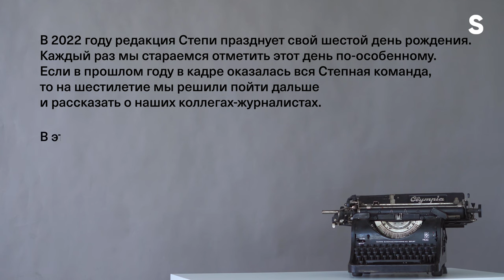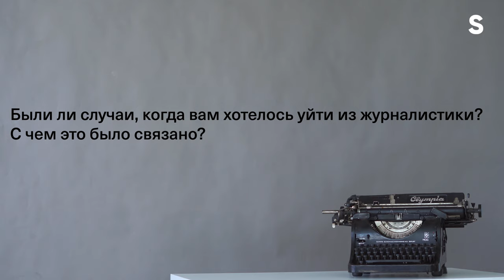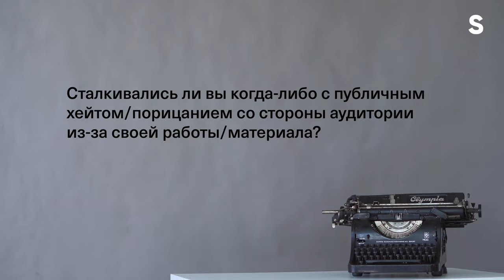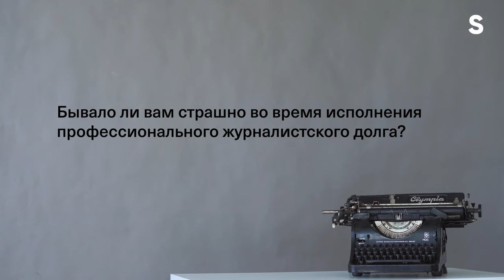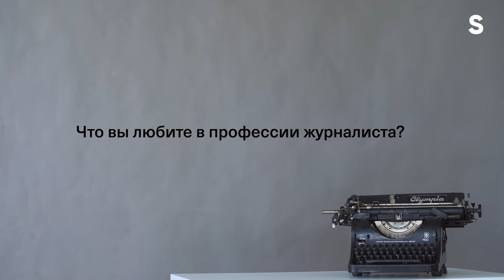Проект к шестилетию Степи: казахстанские журналисты о наболевшем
В 2022 году редакция Степи празднует свой шестой день рождения. Каждый раз мы стараемся отметить этот день по-особенному. Если в прошлом году в кадре оказалась вся Степная команда, то на шестилетие мы решили пойти дальше и рассказать о наших коллегах-журналистах.

В этой профессии хейт, выгорание и непонимание со стороны читателей — обычное дело. Поэтому в новом фильме хотим показать, с чем приходится сталкиваться нам в погоне за очередной новостью или материалом. Журналисты разных казахстанских изданий поделились своими впечатлениями от работы в этой сфере.

Пишите в комментариях, как вы представляете себе работу журналиста?